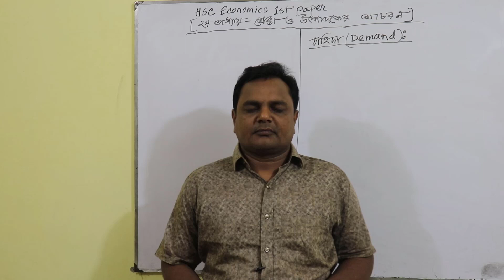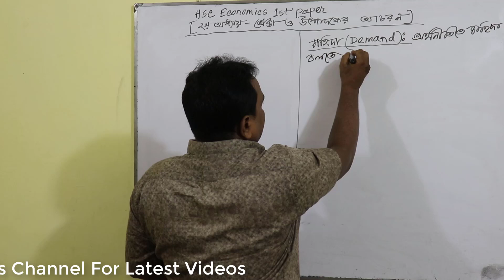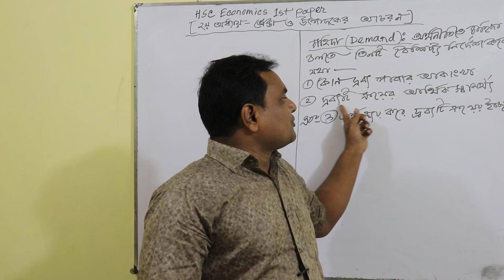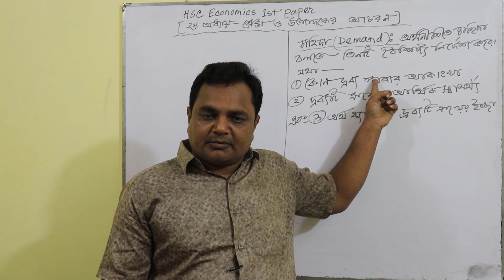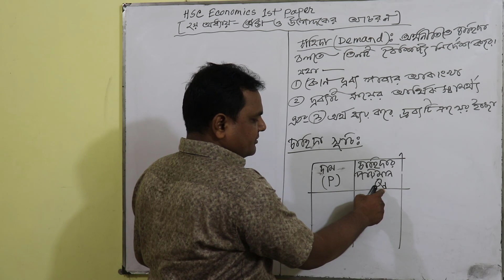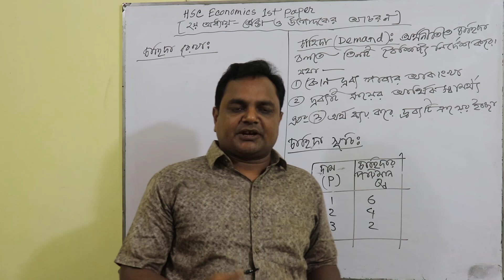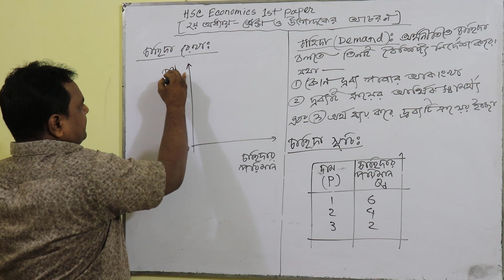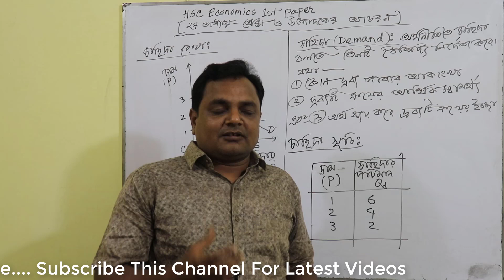HSC Economics Class || 1st Paper || Chapter-2 || Part-9 || চাহিদা || Demand || Economics Home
HSC Economics 1st Paper || Chapter-2 || Part-9 || চাহিদা || Demand

চাহিদা (Demand)চাহিদা (Demand)চাহিদা (Demand)চাহিদা (Demand)চাহিদা (Demand)চাহিদা (Demand)চাহিদা (Demand)চাহিদা (Demand)চাহিদা (Demand)চাহিদা (Demand)চাহিদা (Demand)চাহিদা (Demand)